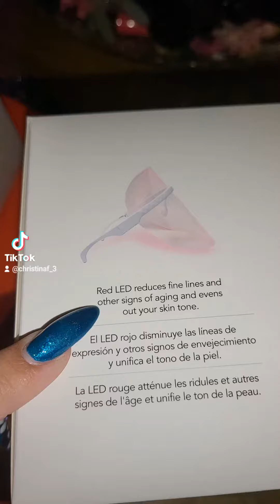LED Therapy Mask | unboxing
idc_institute led therapy mask from. Beauty bar in metropolis mall larnaca
€48.90